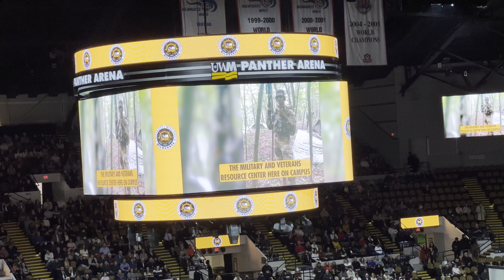Mus Nrog Tus Me Ntxhais Lisa Vang Lav Ntawv